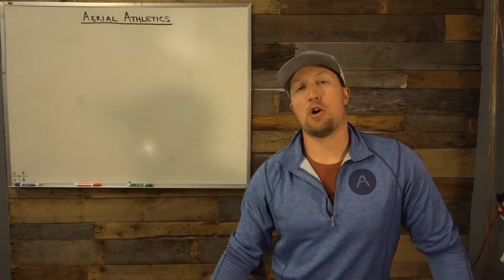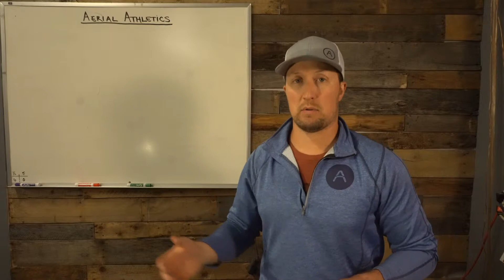Where to begin when working on your goals?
No. 27
How to narrow down your goals?
Where to begin?
Reminder that we help with that stuff here!